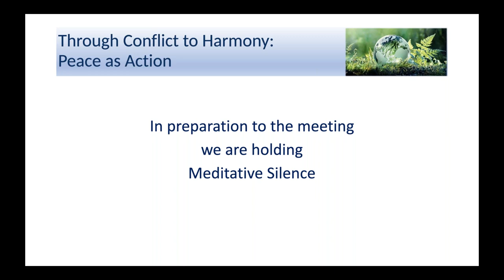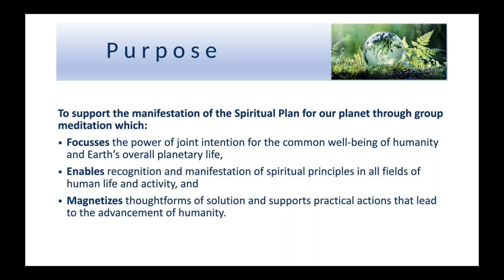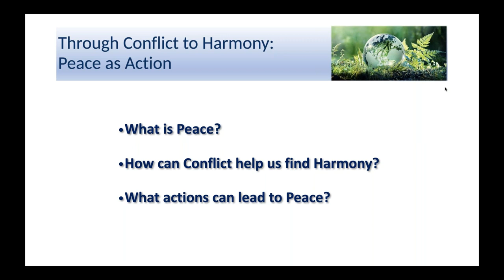2021 Sagittarius Meditation for the Common Good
Sagittarius New Moon Meditation
"Through Conflict to Harmony: Peace as Action"